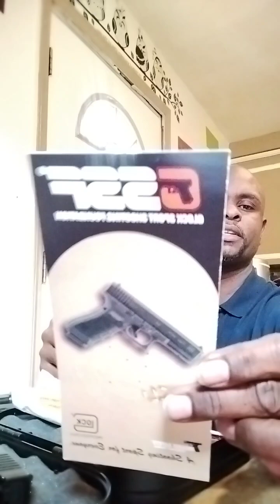my new pawn shop